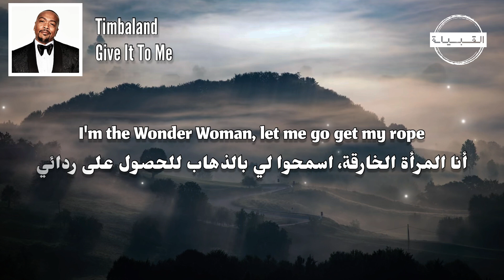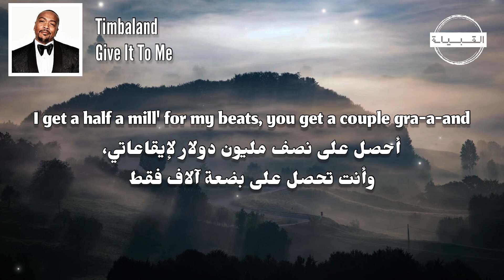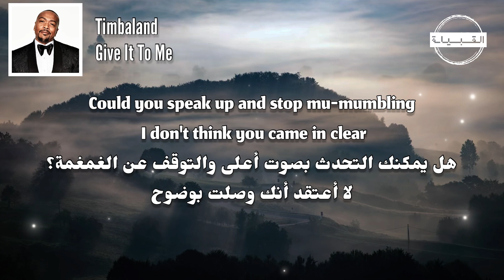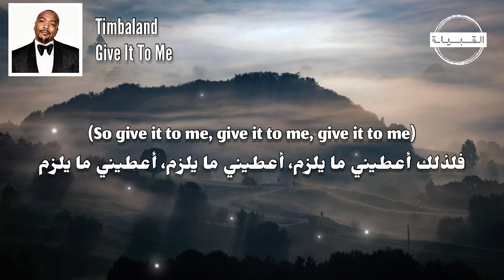Timbaland - Give It To Me مترجمة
🎤   Lyrics
Is it going, is it going, is it going, is it going?
هل يسير الأمر؟ هل يسير الأمر؟ هل يسير الأمر؟ هل يسير الأمر؟

لا أعرف ما الذي تبحث عنه

أنا النوع من الفتيات اللواتي ستنظر في عينيك بثبات

أنا حقيقية كما تبدو إذا لم تكن تعرف لماذا أنا على قمة نجاحي

رأيتك تحاولين تغيير نفسك، لكن يا فتاة، أنت لست بهذا الذهول

أنا المرأة الخارقة، اسمحوا لي بالذهاب للحصول على حبلي

أنا عارضة أزياء عالمية وأم، نعم، مامي

منظمة العفو الدولية، لديهم حصار بانكوك إلى مونتوك

أحب مؤخرتي وعضلات بطني في الفيديو المسمى "Promiscuous"

أسلوبي سخيف بما يكفي ليكون سخيفًا للغاية

إذا رأيتنا في النادي، سنتصرف بطريقة لطيفة حقًا

إذا رأيتنا على الرقصة، ستشاهدنا طوال الليل

نحن لسنا هنا لإيذاء أحد

فلذا، أعطيني، أعطيني، أعطيني

أريد أن أرى جسدك يتحرك

عندما يكون تيمبو في الحفل، يضع الجميع أيديهم في الهواء

أحصل على نصف مليون دولار لإيقاعاتي، وأنت تحصل على بضعة آلاف فقط

لن ترى يومًا أن ليس لدي اليد العليا

أحظى بالاحترام من كاليفورنيا حتى اليابان

أنا منتج حقيقي، وأنت مجرد عازف بيانو

أغانيك لا تتصدر القوائم، سمعتها، لست معجبًا بها

يتحدث الأشخاص بثقة زائدة، وأنا من أعطاهم فرصتهم

يجب على شخص ما أن يخبرهم بأنهم لا يستطيعون فعلها مثلما أفعل

(لسنا هنا لإيذاء أحد)

(لذا أعطيني، أعطيني، أعطيني)

(أريد أن أرى جسدك يعمل)

هل يمكنك التحدث بصوت أعلى والتوقف عن الغمغمة؟ لا أعتقد أنك وصلت بوضوح

عندما تجلس في القمة، من الصعب سماعك من هناك

رأيتك تحاول التصرف بشكل لطيف على التلفاز، "دعني أوضح الأمور"

لقد فقدناك في قائمة الأغاني الأسبوعية، لعنة، صحيح، لم تكن هناك

إذا كان الجاذبية لم تذهب أبدًا، فلماذا الجميع على ذمتي؟

لا تكرهني فقط لأنك لم تفكر في ذلك

إذا رأيتنا في النادي، فاذهب وتجاهلنا

لأننا لن نتوقف أبدًا، على الأقل حتى نقول

إذا رأيتنا في النادي، سنتصرف بأدب حقيقي

فلذلك أعطيني ما يلزم، أعطيني ما يلزم، أعطيني ما يلزم

إذا رأيتنا في النادي ، سنكون لطفاء حقيقيين

إذا رأيتنا على الأرض ، ستشاهدنا طوال الليل

(لذلك اعطني ، اعطني ، اعطني)